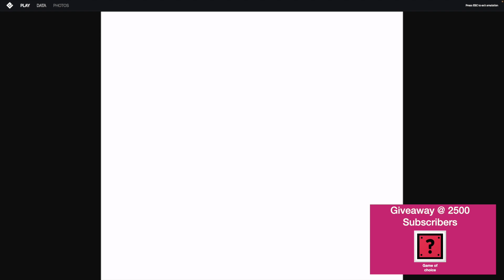Ep 1618 - Video Game Intro - Carl Lewis Athletics 2000 - GB Operator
Hi Guys

Welcome to the channel.  Please enjoy this video game intro of Carl Lewis Athletics 2000.

Mail -

Australia 6906